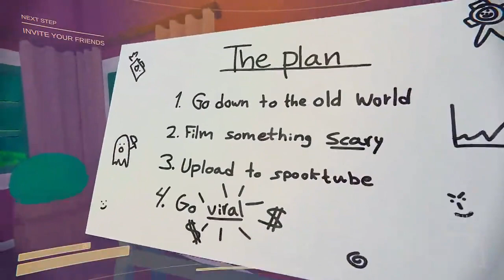HT - Content Warning Sound Project (innov8 Music)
innov8 Music student "HT" worked on this sound design project, taking gameplay footage of the game "Content Warning" and overlaying some new sounds mixed with some of the original sounds. We also recorded some (slightly silly) voices and some original music.